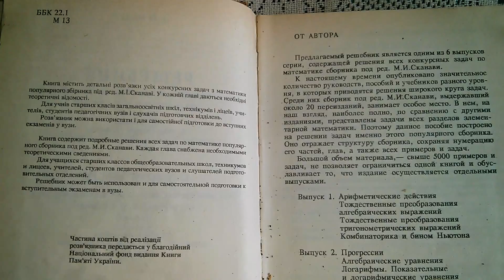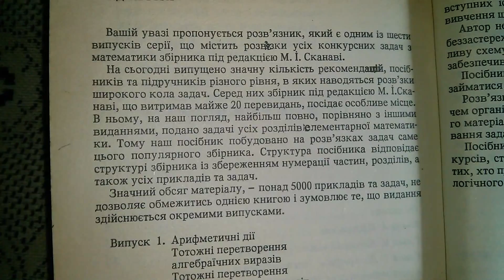Решебник по математике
- КУПИТЬ ЭЛЕКТРОННУЮ КНИГУ ПРЯМО СЕЙЧАС